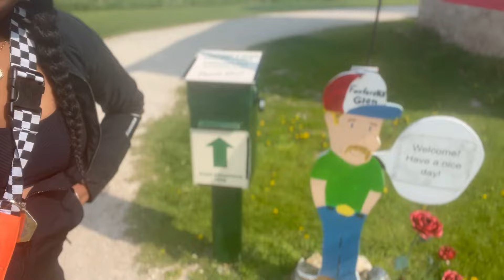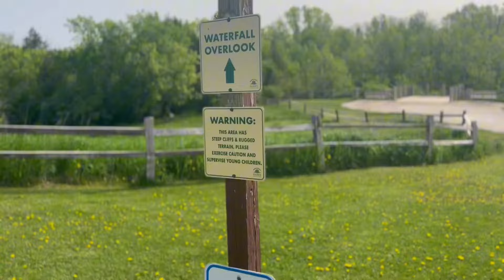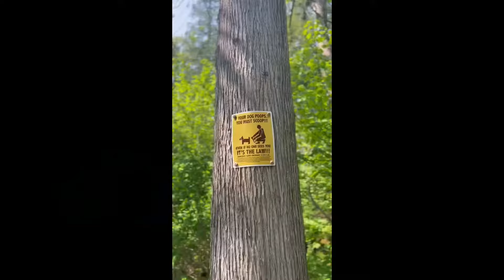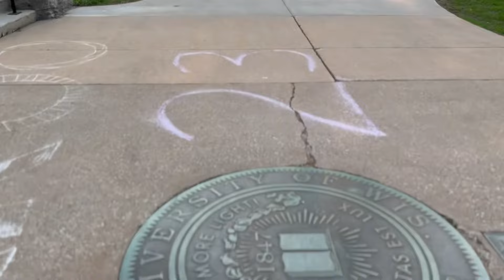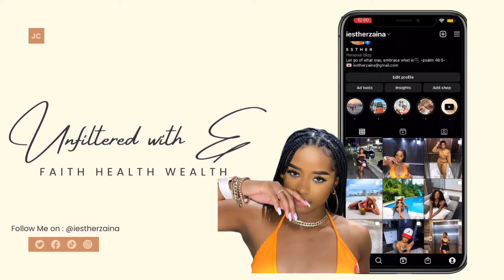WEEKEND GETAWAY: Green Bay, Appleton, hiking, sushi and more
PREVIOUS VIDEO

Thank you all so much for your support. For those of you who watched my previous video (linked above) you can connect the two. This was when I did go to WI, and I just never posted the vlog for several reasons.

This was filmed LAST YEAR so a few things have changed, starting with my apartment.

Stay unfiltered✨